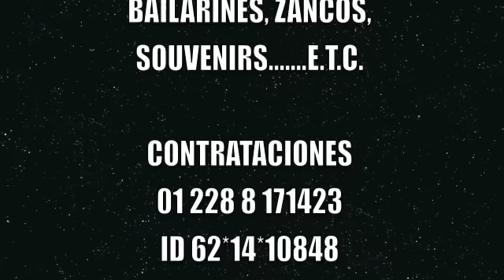Grupo Zero Grados Xalapa Veracruz TRACK 6 La Cadenita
TRACK 6 La Cadenita Zero grados Musica Versatil, Souvenir, Show, Bailarines, pista iluminada, iluminacion robotica, leeds, sancos, y mucho más, no te lo imagines. llamanos!!!
Tu Evento lo Vale!